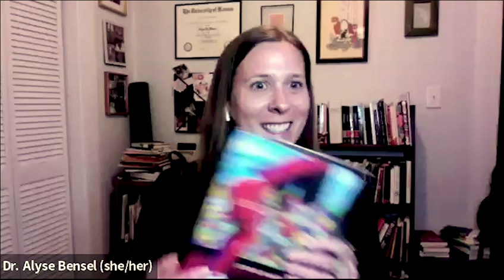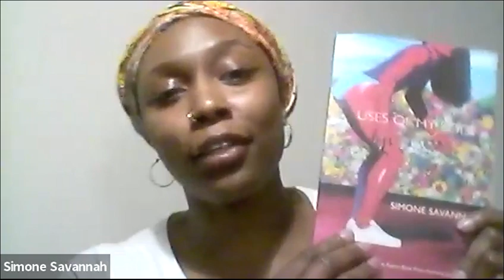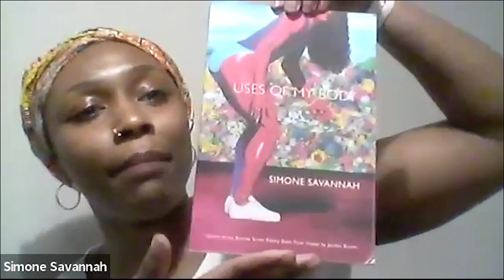Brevard College Visiting Writers: Simone Savannah and S. Brook Corfman (March 15, 2022)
Poets Simone Savannah and S. Brook Corfman read from their work in a virtual reading at Brevard College on March 15, 2022. Their reading is the second of several programs scheduled this semester as part of the BC English Program's Visiting Writer Series.

Simone Savannah is a Black feminist writer and teacher born and raised in Columbus Ohio. She is the author of Uses of My Body (Barrow Street 2020) and Like Kansas (Big Lucks 2018). She is the winner of the Barrow Street Poetry Book Prize chosen by Jericho Brown. Her work has been published in Apogee, The Fem, Powder Keg, GlitterMob, Shade Journal, BreakBeat Poets, and several other journals and anthologies. She earned her M.Ed and B.A. from Ohio University. She holds a PhD in Creative Writing from the University of Kansas. She is currently teaching and writing as a Post-Doctoral Fellow at the University of Cincinnati.

S. Brook Corfman is the author of My Daily Actions, or The Meteorites, one of The New York Times’ Best Poetry Books of 2020, a finalist for the Publishing Triangle’s Trans & Gender-Variant Lit Award, and the winner of the Fordham University Press POL poetry prize judged by Cathy Park Hong. They are also the author of the collection Luxury, Blue Lace, chosen by Richard Siken for the 2018 Autumn House Rising Writer Prize, and the chapbooks Frames (Belladonna* #256), Meteorites (DoubleCross Press), and The Anima: Four Closet Dramas (GaussPDF). Born and raised in Chicago, they now live in a turret in Pittsburgh.